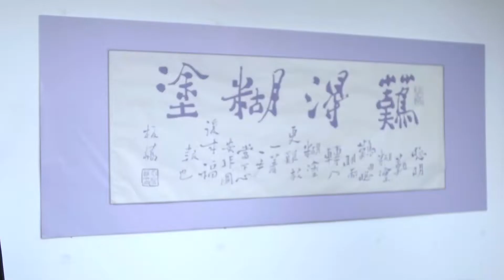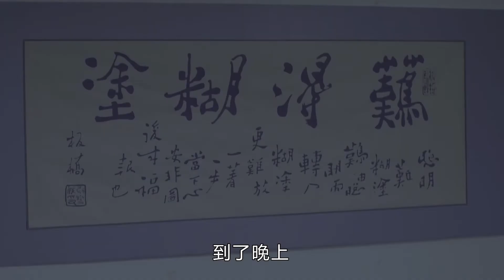美女秘书用美色拿到了大项目，色老头的魔爪也伸向了她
《谎言的诱惑》解说---通过婚姻与爱情的悲情故事，讲述都市男女在爱情婚姻中饱受的欺骗之痛、背叛之苦！

►演员：韩烨、成方旭、侯天来、张恒羽
►剧情介绍：梦晓薇、林菲菲、叶辛桐、宣璐璐是大学时代的同窗兼好友，毕业后她们各奔东西、踏入社会，开始了她们新的。四个女孩在繁华的都市寻找着各自的定位，面对理想和现实的差距她们曾彷徨迷茫，人情冷暖和误解也曾让她们退却失望，但她们选择彼此安慰、互相鼓励、坚强面对。生活给予四个女孩的有失败的伤痛也有成功的喜悦，虽然每个人的经历各不相同，但她们都走在追寻爱情和事业的道路上。经过努力，她们最终都收获了幸福，同时她们通过生活的历练，明白了成功的真谛